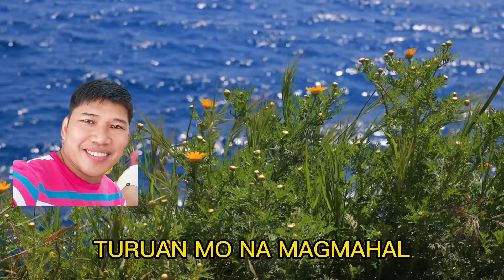SAYO ANG BUHAY KO/COVERED BY: PFCC1 PREACHER'S